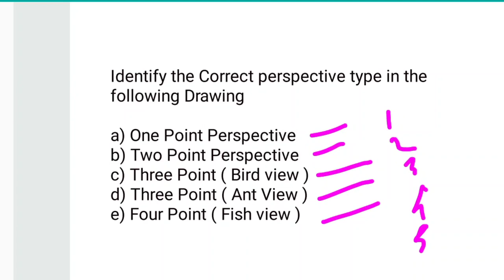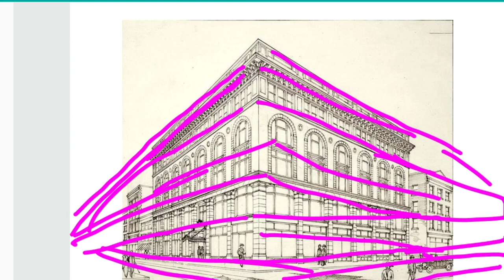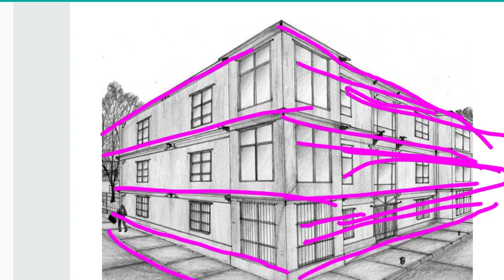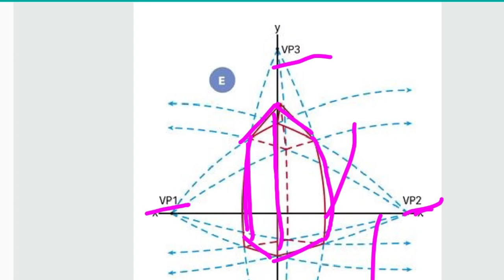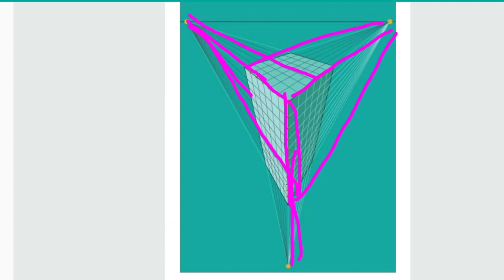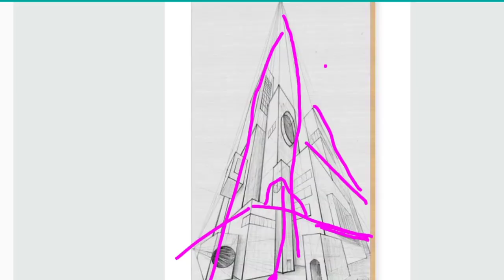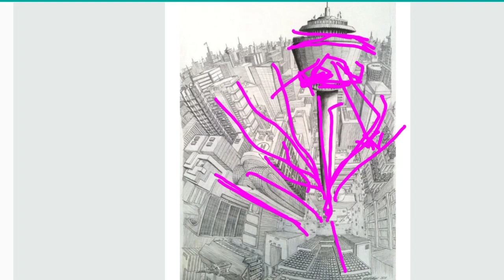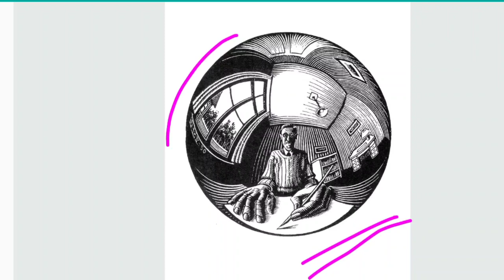NATA EXAM | APRIL 10 | Theory of Perspective| 45+ VIDEO COURSE | Identification Problem